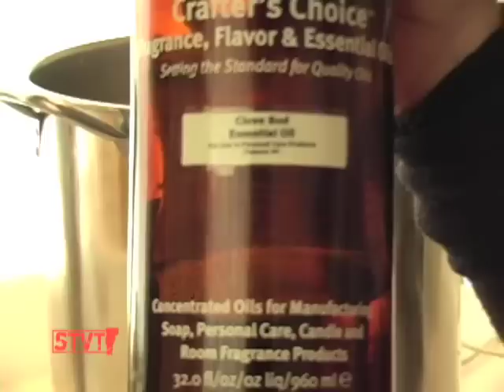Missy Bly [SIV 140]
8/1/09: Missy Bly makes funky soaps and music in Burlington Vermont.  Take a sniff!

Music: Missy Bly, Clean Bee, MB3, "Dracula," "Wanda," "Afraid to Fly," "While You Are Gone"

Location: Artist Market, Burlington Vermont